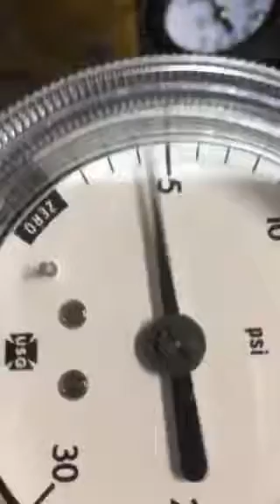Stuart Beam Steam Engine Short Run Oct. 11, 2018